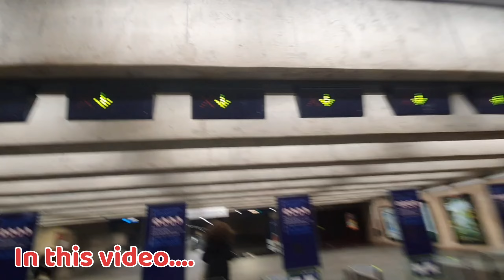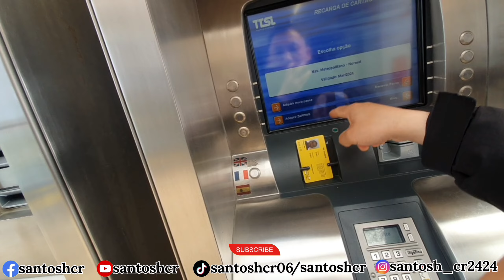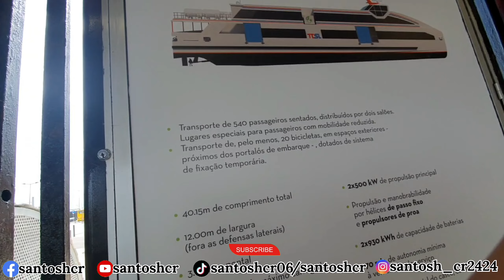मुटु चिसो यति ठुलो समुद्रमा पहिलो चाेटि पानीजहाज रुदै धेरै ठुलो सिक्दै भन्दै santoshcr portugal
Europe information मैले जानेको कुराकानी तपाईं सधै दिनेछु  हेरेर साथ दिनु है मेरो "santoshcr family" र other my new viewer

युटुवमा पुरै भिडीयो छ हेरिदुनु है सबैले
च्यानल सस्क्राईब गर्नुत भयो नि ? 🙏 बिश्वास छ तपाईंलाई मैले भन्नै पर्दैन ❤️❤️❤️

HELLO 🤚GUY
Santosh cr

respected🙏viewers
more likes.